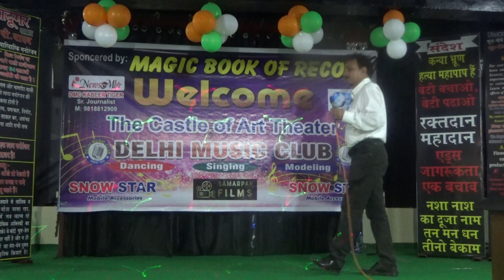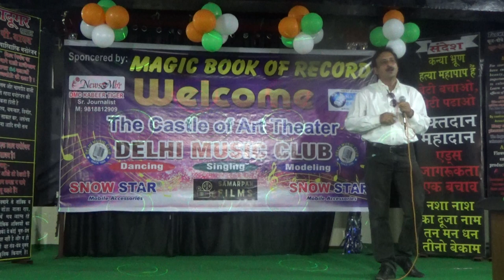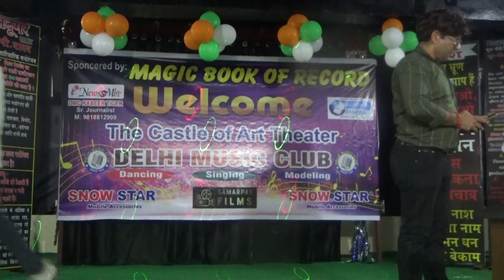The Castle of Art Theater (The COAT) Singing, Music, Modeling at Faridabad, NCR Delhi on 21st Aug 22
The Castle Of Art Theater works on enhancing the art and artists of various fields through live performance.

To uplift art and artists of India our next project is "GENIUS ARTIST OF INDIA" competition.

"GENIUS ARTIST OF INDIA" is a national level talent search competition with purpose of promoting Indian Art & Culture and talented Artists along with entertainment. This is one of the India’s biggest talent platforms that gives opportunity to uplift your talent & bringing one’s self to the national stage to share one’s talent. Its audition & competition will be hold on stage at The Castle of Art Theater, Dashmesh Plaza, 3rd floor, Faridabad, Delhi NCR, Haryana- 121001.